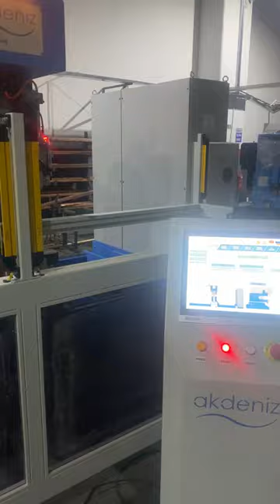Akdeniz Jig Kaynak Çözümleri _ Akdeniz Jig Welding Solutions _ Akdeniz Koordinatenschweißmaschine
AKDENİZ APJ  jig kaynak makineleri ; Ergonomi ve kullanım kolaylığı ile birleştirilmiş akıllı makine tasarımına sahiptir .  Modülerlik ve akıllı fikstür sistemi ; maksimum esnekliği minimum duruş süreleri ile birleştirir . Farklı makine modüllerinin eksiksiz bir sistemde birleştirilmesi , tek seferde eksiksiz üretimi sağlar . 2 ,3, 5, 6, 8 eksenli standart modeller . Bu modellere nokta kaynak , projeksiyon kaynak , saplama kaynak  , Gun veya Dikiş kaynak sistemleri ile otomatik besleme sistemleri entegre edilir .  Olanakların geniş olması  bu makineyi benzersiz kılmaktadır .
Siz hayal edin biz onu sizin için üretelim .

AKDENIZ APJ jig welding machines; It has an intelligent machine design combined with ergonomics and ease of use. Modularity and smart fixture system; combines maximum flexibility with minimum downtime . Combining different machine modules into a complete system ensures complete production in one go. Standard models with 2,3,5,6,8 axes . Spot welding , projection welding , stud welding , Gun or Seam welding systems and automatic feeding systems are integrated into these models . The wide range of possibilities makes this machine unique .
You dream it, we produce it for you.

AKDENIZ APJ-Koordinatenschweißmaschinen; Sie verfügt über ein intelligentes Maschinendesign kombiniert mit Ergonomie und Benutzerfreundlichkeit. Modularität und intelligentes Befestigungssystem; kombiniert maximale Flexibilität mit minimalen Ausfallzeiten. Die Kombination verschiedener Maschinenmodule zu einem Gesamtsystem sichert die komplette Produktion in einem Rutsch. Standardmodelle mit 2,3,5,6,8 Achsen . Punktschweißen, Buckelschweißen, Bolzenschweißen, Pistolen- oder Nahtschweißsysteme und automatische Zuführsysteme sind in diese Modelle integriert. Die Vielfalt der Möglichkeiten macht diese Maschine einzigartig.
Sie träumen es, wir produzieren es für Sie.

AKDENIZ APJ macchine per la saldatura a maschera; Ha un design della macchina intelligente combinato con ergonomia e facilità d'uso. Modularità e sistema di fissaggio intelligente; combina la massima flessibilità con il minimo tempo di fermo. La combinazione di diversi moduli macchina in un sistema completo garantisce la produzione completa in una volta sola. Modelli standard a 2,3,5,6,8 assi . In questi modelli sono integrati sistemi di saldatura a punti, saldatura a proiezione, saldatura di prigionieri, sistemi di saldatura Gun o Seam e sistemi di alimentazione automatica. L'ampia gamma di possibilità rende questa macchina unica.
Tu lo sogni, noi te lo produciamo.

СРЕДИЗЕМНОМОРСКИЕ координатно-сварочные аппараты APJ; Продуманная конструкция машины сочетается с эргономикой и простотой использования. Модульность и интеллектуальная система крепления; сочетает в себе максимальную гибкость с минимальным временем простоя. Объединение различных машинных модулей в полную систему обеспечивает полное производство за один раз. Стандартные модели с 2,3,5,6,8 осями. В эти модели интегрированы системы точечной сварки , рельефной сварки , приварки шпилек , пистолетной или шовной сварки и системы автоматической подачи . Широкий спектр возможностей делает эту машину уникальной.
Вы мечтаете об этом, мы производим это для вас.